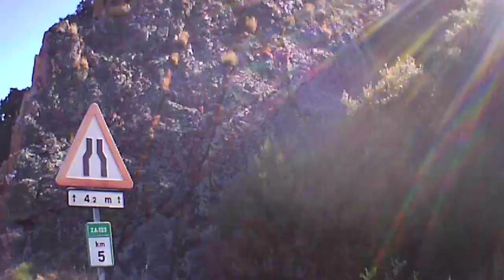Camino de Santiago DIA 4 - The Road to Santiago Day 4